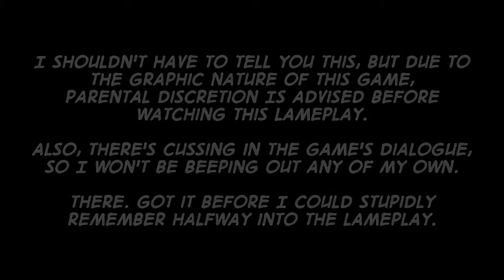Lameplay Theater - Resident Evil 6 -Part 41-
"Did You Miss Something?"

I don't know WHY but for some reason, a few of these recordings have been giving me the business. I apologize for that, but there's very little I can do. It's a miracle I even have a video to show for this.

Follow me for Lameplay Theater news and other such nonsense on Twitter @MisterOhma